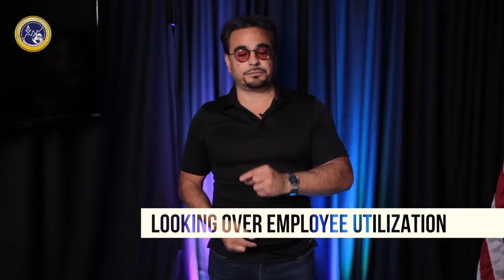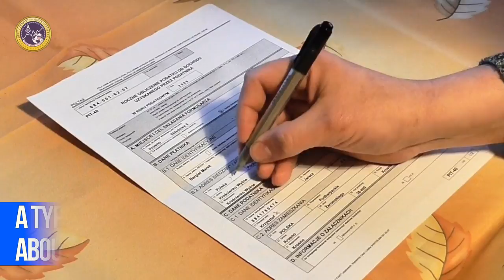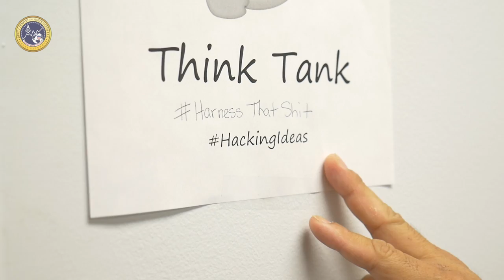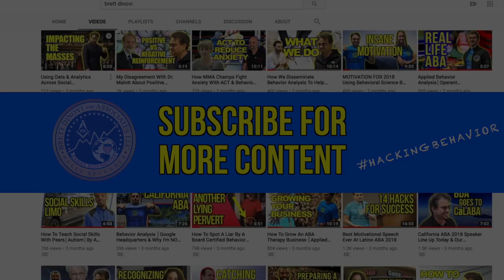Behind The Scenes Of A CEO Or Entrepreneur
I really enjoy the process of diving deep into problems every day which seems to be a commonality among entrepreneurs & CEOs. Running a service delivery business using applied behavior analysis (ABA) principles requires making many difficult decisions each day. However, when these decisions are based on ethics and behavioral science principles, those decisions not so difficult.

Careers: Now Hiring in CA, ME, NJ, NY, & PA apply

Brett DiNovi is a Board Certified Behavior Analyst & the founder & CEO of the largest award-winning behavioral consultation group of its kind on the East Coast of the United States which deploys over 450 consultants in 180 school districts/agencies throughout NJ, NY, PA, NY, DE, ME, CA, & worldwide through the use of remote video consultation.